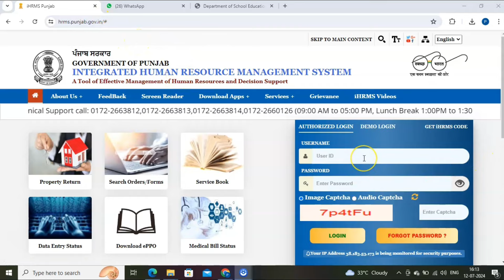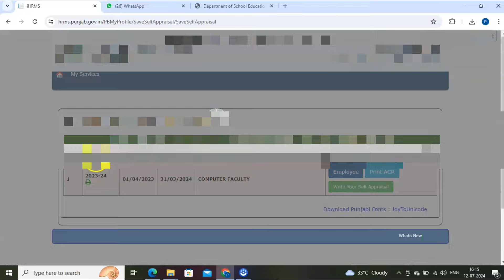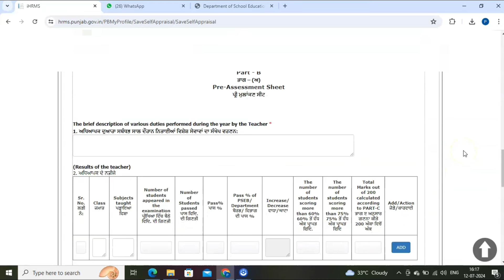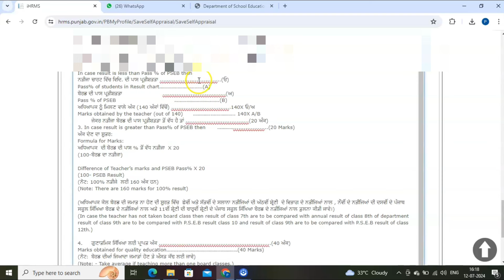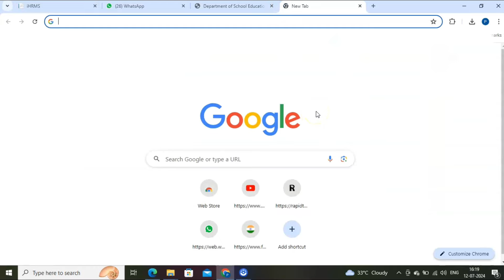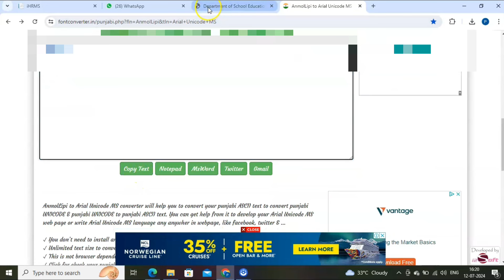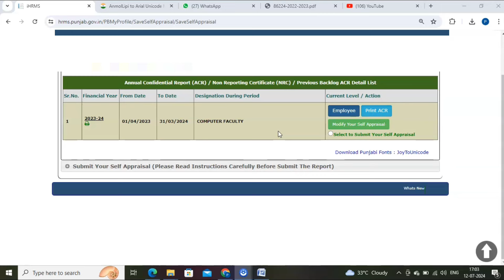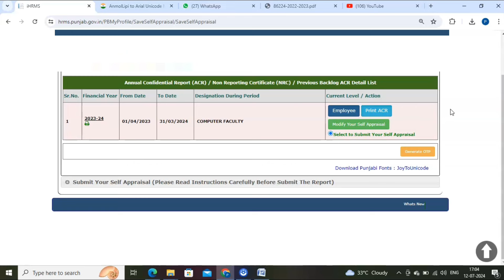How to Fill ACR on iHRMS Punjab | How To Fill ACR on iHRMS by Employee | How to Fill ACR online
How to fill acr in ihrms punjab 2024, how to fill acr online in ihrms punjab, how to fill acr online, how to fill acr, how to upload acr on ihrms punjab
My channel
Digitech Gyan